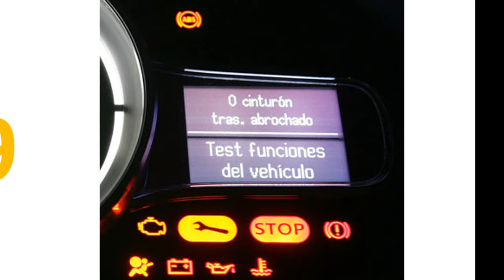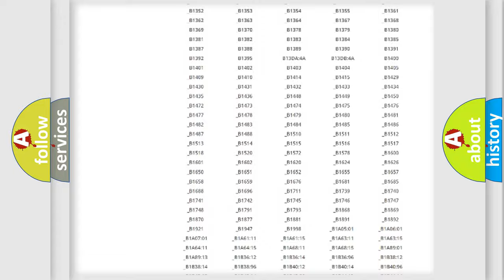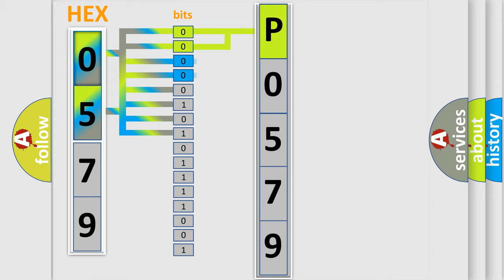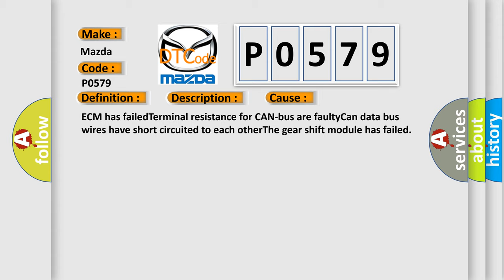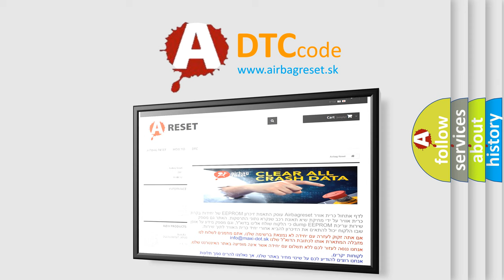DTC Mazda P0579 Short Explanation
Contents:
0:21 Basic DTC analysis according to OBD2 protocol standard.
1:48 Insight into programming
2:58 A diagnostically understandable description of the Diagnostic Trouble Code
3:05 Basic error definition

Make:
Mazda
Code:
P0579
Definition:
Lost Communication With Gear Shift Module
Description:
Key on,and the ECM detected that it has lost communication with the gear shift module during its initial startup.The Engine Control Module (ECM) communicates with all databus-capable control modules via a CAN databus.These databus-capable control modul
Cause:
ECM has failedTerminal resistance for CAN-bus are faultyCan data bus wires have short circuited to each otherThe gear shift module has failed